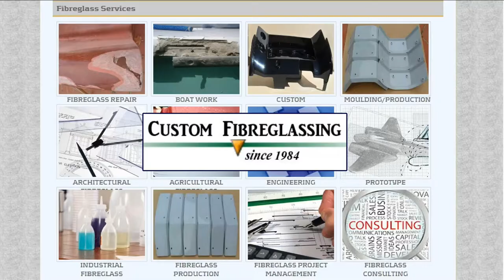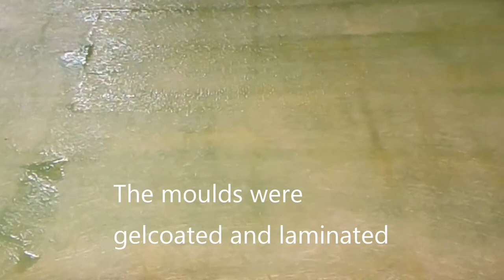Moulding a Fibreglass Kitchen Underbench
I was given two stainless steel moulds to build 3 kitchen underbench structures. An underbench sits under and around a kitchen bench unit to make it look stylish.

The moulds were both incorrectly and poorly made. They had grinder cuts and marks, there many were rough places, holes and overall they were unsuitable for moulding. To make it possible for moulding, holes were filled with plasticine and everything covered in a lot of wax and several very thick coats of PVA release agent.

In the end the fibreglassed items released alright. The look and finish of the underbenches weren't important to the client. Only the fibreglass shape. They would sand, straighten edges and paint them.